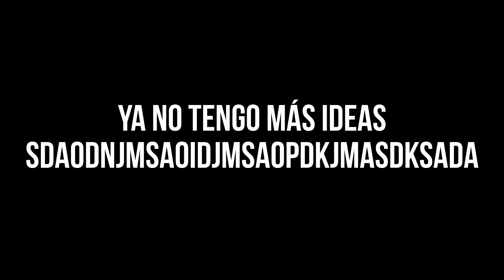Las chelas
"YESAN INVÍTAME A LAS CHELAS"
-El Sombrío 2021
Música utilizada en este vídeo:
© Sonezan - 2021